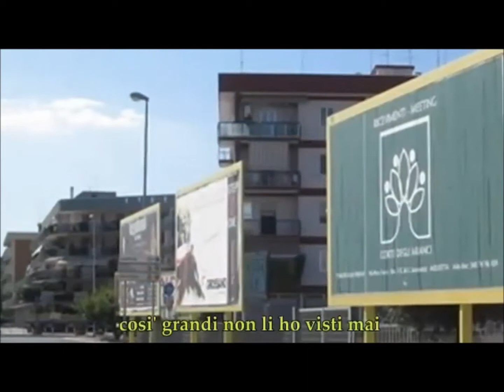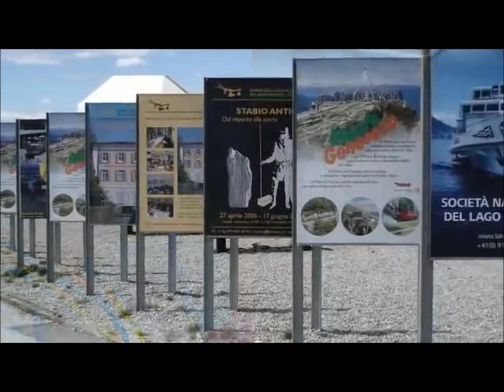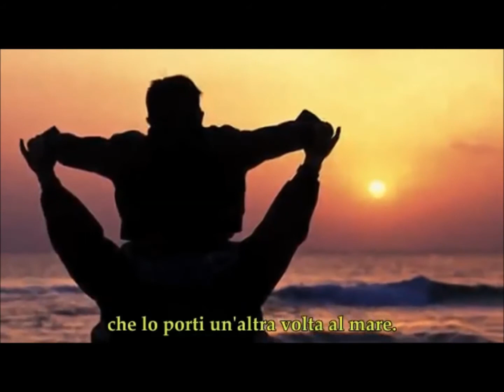051 222525- Telefono Azzurro- Andrea Zoppini